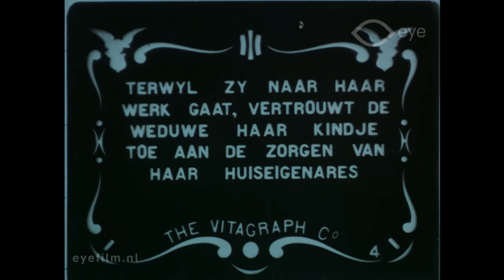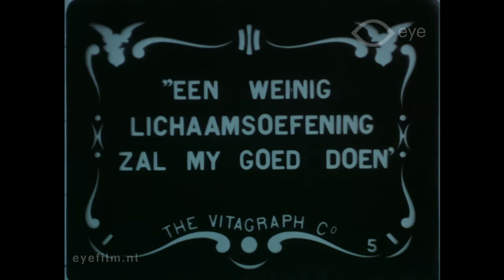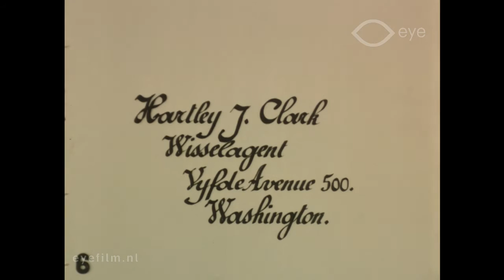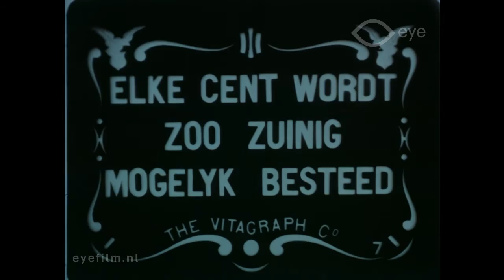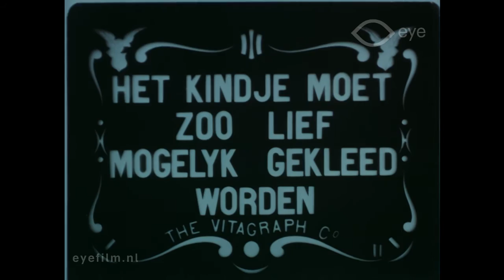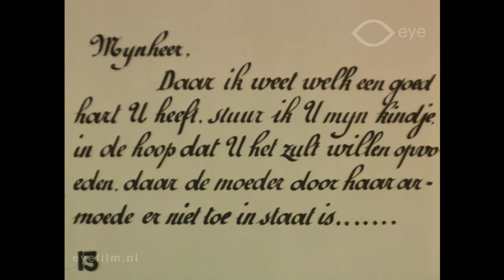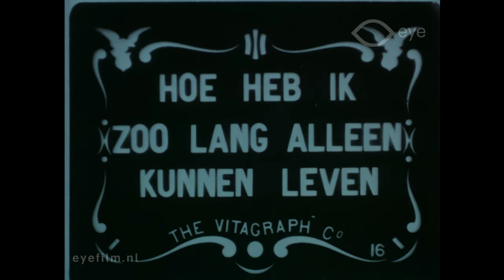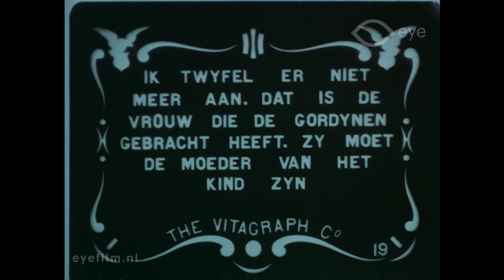The Bachelor's Baby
Director: Van Dyke Brooke | Production Country: United States | Year: 1913 | Production Company: Vitagraph Company of America (United States) | FLM5109 | Film from the collection of EYE (Amsterdam)

A romantic film in which a young mother leaves her child as a foundling with a wealthy bachelor. By a strange twist of fate, the mother becomes the nanny of her own child. Ultimately, the mother and the bachelor fall in love.

Cast: Anita Stewart, L. Rogers Lytton, Rosemary Theby, Kate Price.

This film is from the Jean Desmet Collection at EYE. Jean Desmet (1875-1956) was one of the leading cinema operators and film distributors in the Netherlands from 1907 – 1916. The Jean Desmet Collection at EYE has more than 900 films, and is included UNESCO's Memory of the World Register.